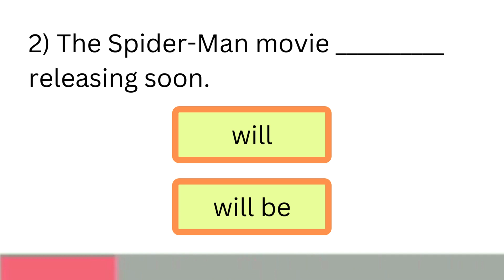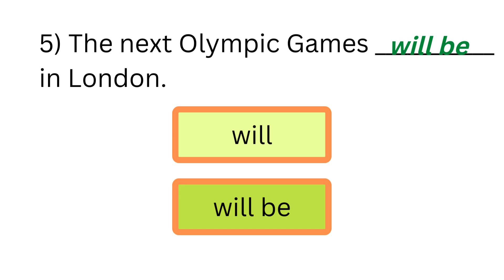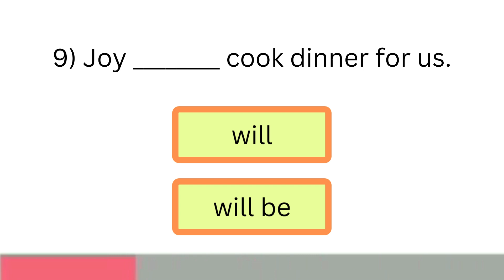Use of 'Will' and 'Will be' - Quiz | Future Tense | Simple Future Tense | Future Continuous Tense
Use of 'Will' and 'Will be' - Quiz. Can you score 10/10 ? Take the fun quiz.